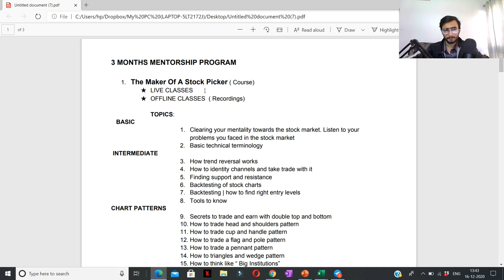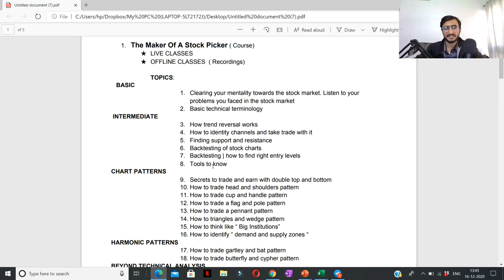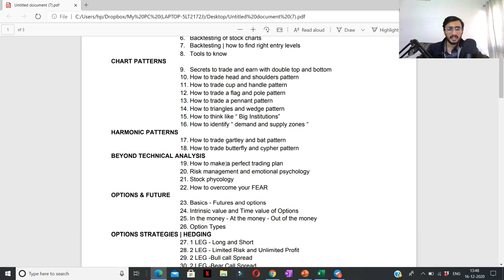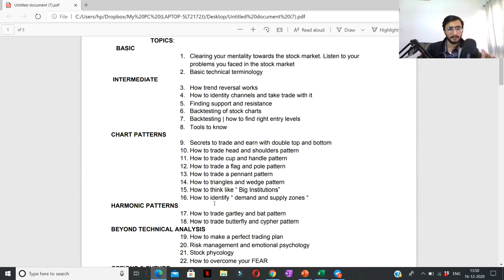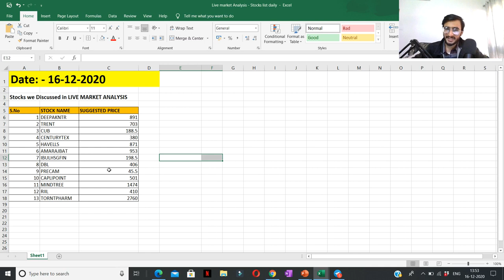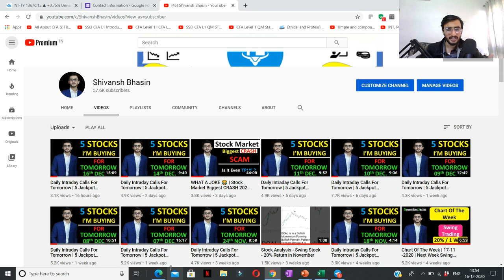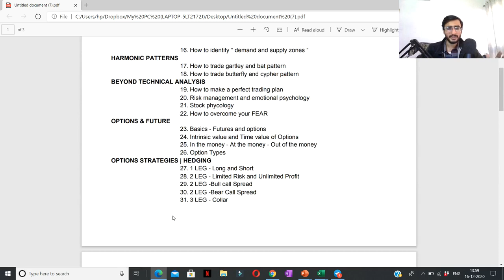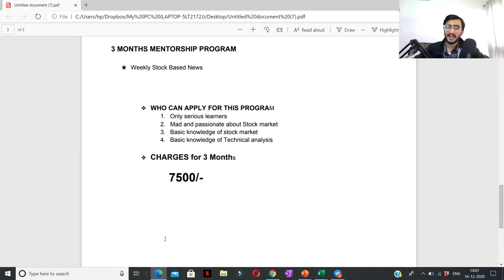I've Got It - What Is It | 3 Months Mentorship Program For Stockmarketlearners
Hello,
If you are Interested In Joining this Program, Do fill this Form
Other Information !!